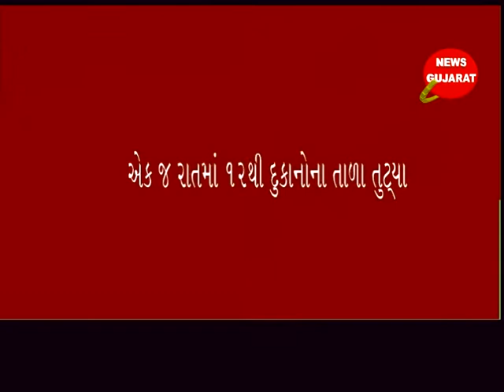નવસારી ઃ એક જ રાતમાં ૧૨ થી વધુ દુકાનોમાં તસ્કરો ત્રાટકયા